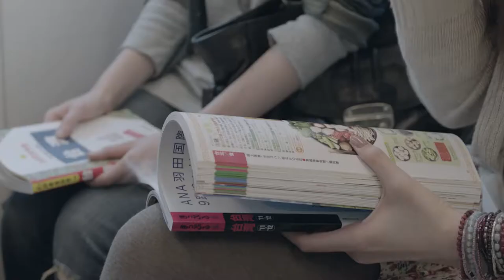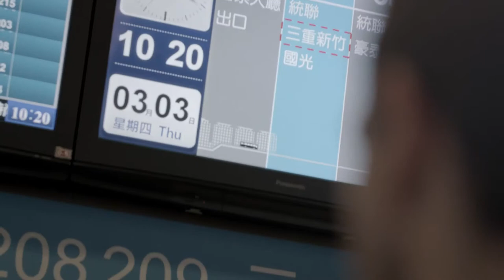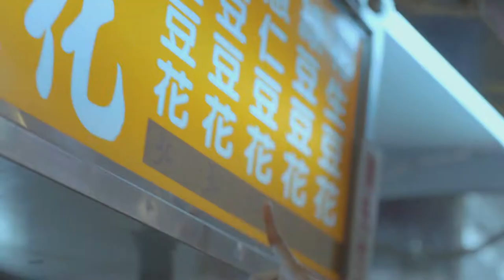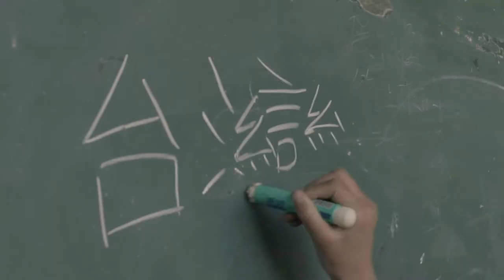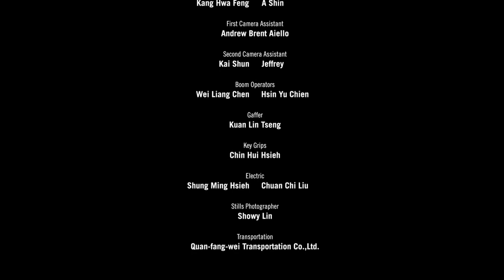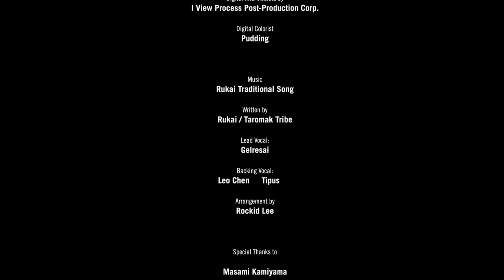Travel vlog : Taiwan - 2011 TTB Film My Beautiful Island Dir cut , My Beautiful Island 1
Travel in Taiwan,  2011 TTB Film  My Beautiful Island  Dir  cut,  My Beautiful Island 1